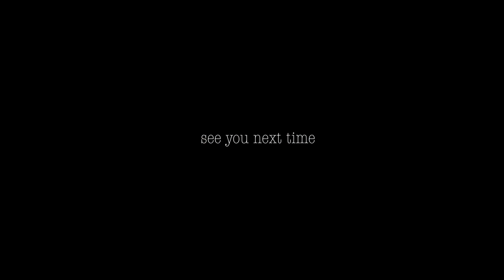梁釗峰 Leung Chiu Fung【CREATE MY OWN UNIVERSE】旅行車 Camping 最終回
梁釗峰【CREATE MY OWN UNIVERSE】旅行車 Camping 最終回

I BUILD MY OWN UNIVERSE

為創造一個
【Create My Own Universe】的體驗， 由釗峰一手一腳製作一輛可以進行 「車中泊」小貨車！
從零開始，一架二手小貨車可以變成流動小宇宙。
𥚃面由床工作枱、床舖、餐桌、 盆洗設備一應俱全，更可以照顧到一日三餐的簡單煮食。 體驗一下有限資源時間下，釗峰可以發揮的創造力！